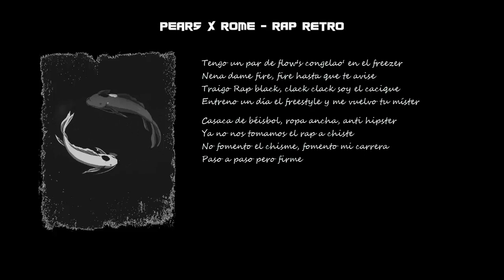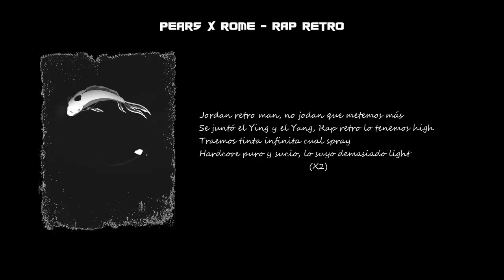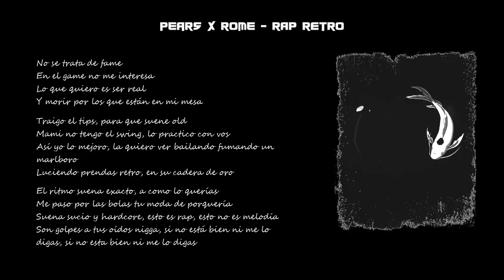PEARS x ROME - Rap Retro (Official Lyric Video) Prod. Nikxo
Voces y Letra: Pears & Rome
Prod: Nikxo
Video Lyric: Gabri
Beat: Calavera Beats